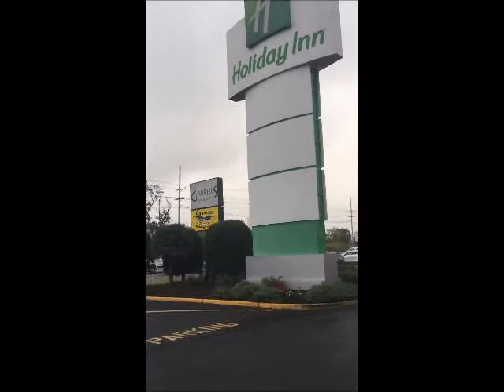Megalife21 Mayhem-Shootin Da Shit-Part 4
Plus the famous Bendix Diner as seen on Jerry Seinfeld's Netflix show & Bananas Comedy Club & Gabriel's Grille & Bar.